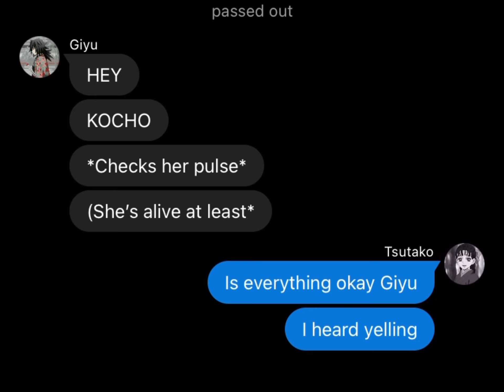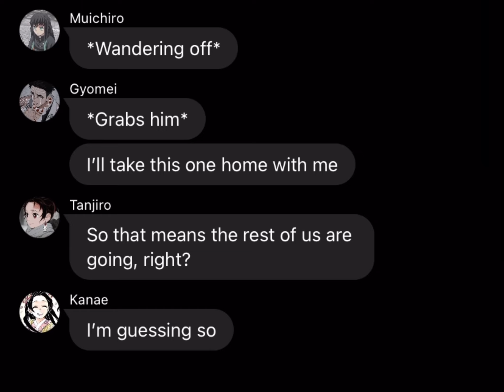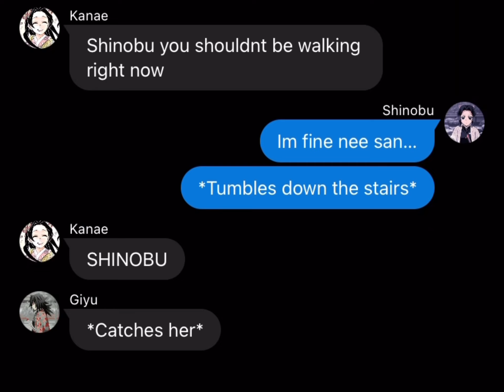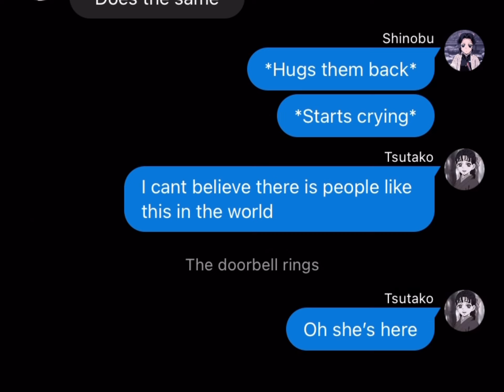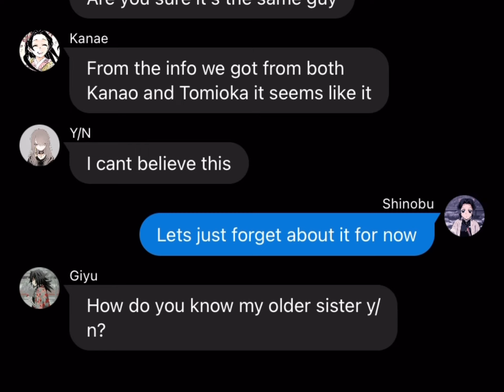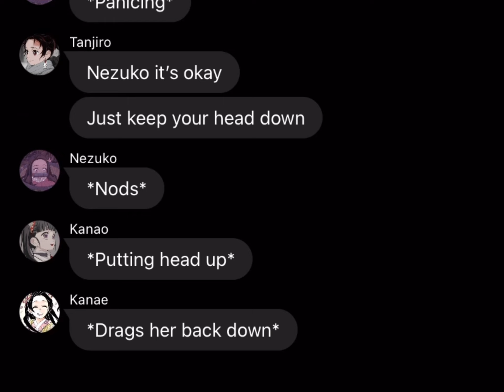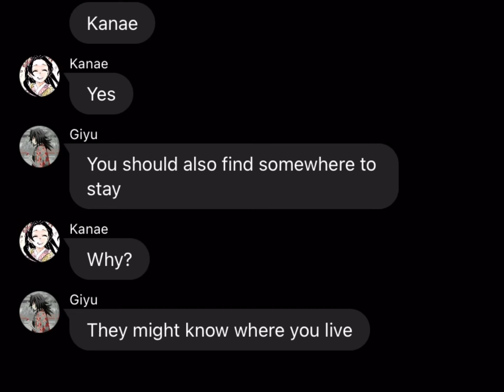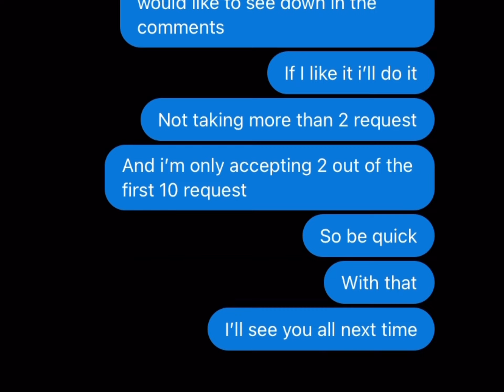Amusement Park Pt.3 Survivor